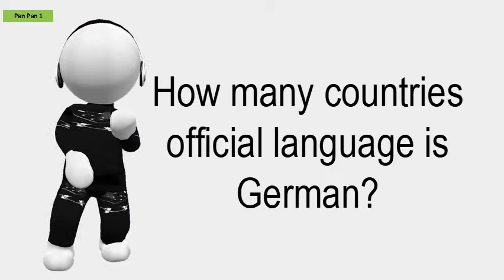How Many Countries Official Language Is German?